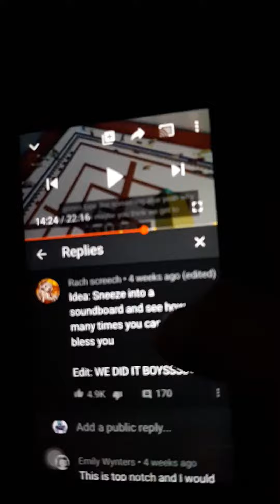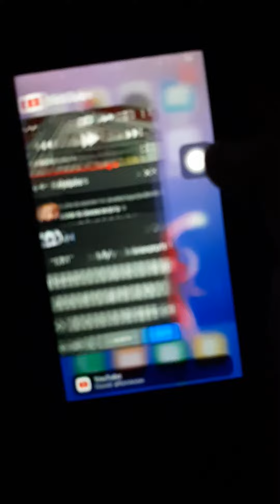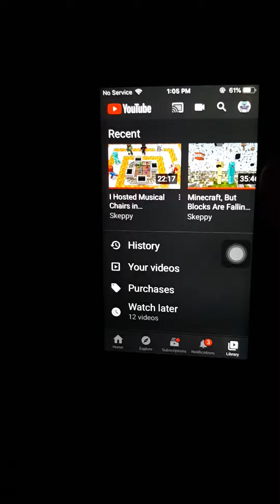August 19, 2020